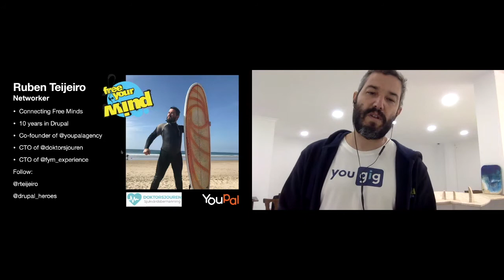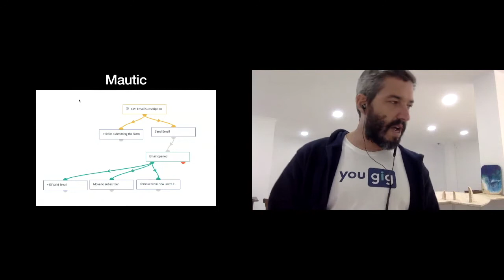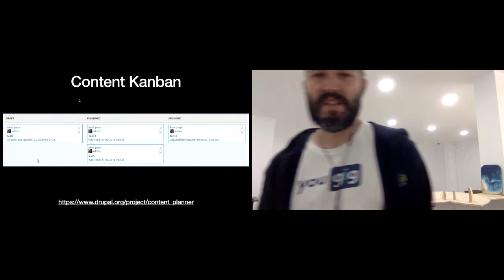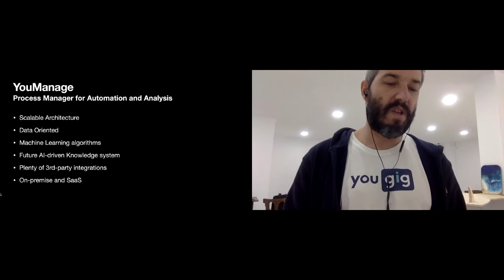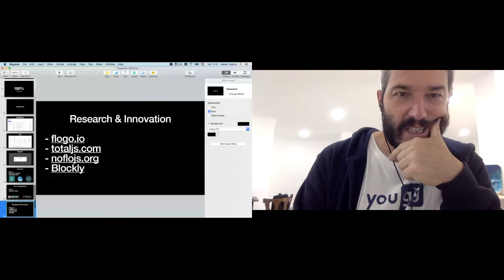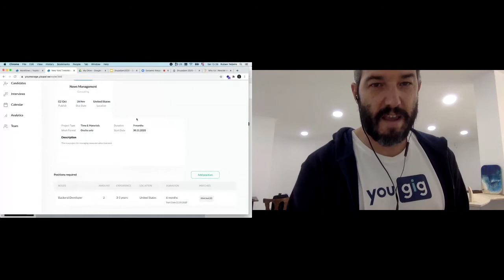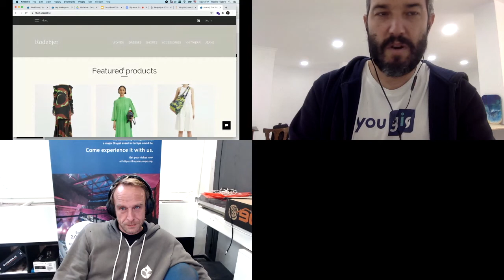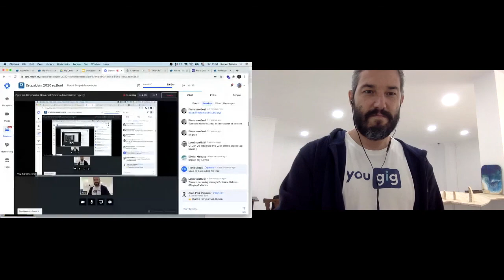Dynamic Responsive Universal Process Automation Logic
This session is about how Drupal can help you to run your business in a more effective way using business process automation tools built with DRUPAL (Dynamic Responsive Universal Process Automation Logic) a set of modules that allow you to describe and automate your business processes.

There will be a Demo of how this works in a real world scenario using AmoebaCRM, Mautic and other Open Source tools.

You will have the opportunity to share your business challenges and learn how other companies are facing complex problems.

Expect some cool things about how to automate tasks in Drupal, which modules and solutions are out there already available for you to integrate with your current application portfolio, and how to improve the performance and effectivity of your teams working with user-friendly application interfaces.